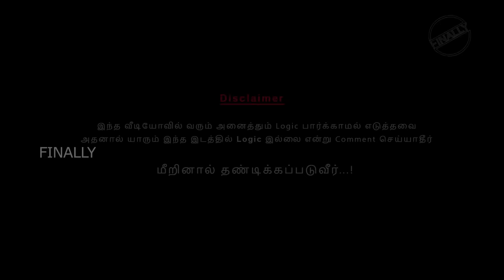Time Travel | Finally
offer:

Free demat+ Rs 200 Flipkart voucher on ac opening and 300 voucher on making the first trade

CAST - Balakrishnan, Raj VJ , DevaDharshini, Swathika
SCRIPT & DIRECTION - Balakrishnan
ASST.DIRECTOR - Sa.Sathish , Venkat kumar
EDITOR - Dhivaker Dennis
POSTERS - Sitharth
TITLE ANIMATION - Ramesh
CAMERA - Gnani
SOCIAL MEDIA - Vasanth

BHAARATH : @Bhaarath143
BALA KRISHNAN : @Krishna_us_
RAJ VJ : @Rajvj143
DEVADHARSHINI : @Devadarshinisuresh
NIRANJAN : @NiranjanNiranch (FACEBOOK)
DHIVAKER DENNIS : @Editor_Dhivaker
SWATHIKA: @swathi_ka_s
GNANI :  @gnani_dop
SITHARTH : @Thalapathysitharth(Facebook)
RAMESH : @Ram_mech
VASANTH : @vasanth_pop